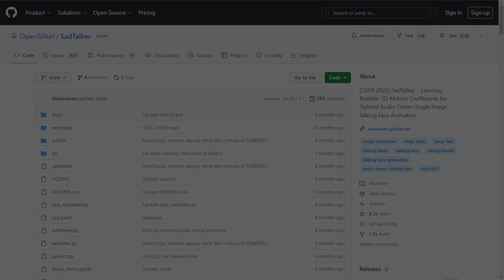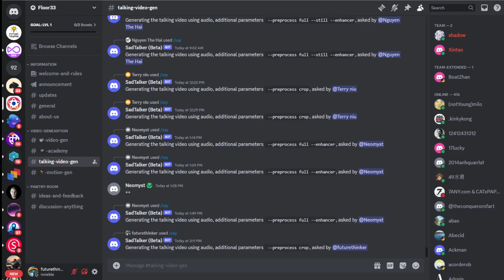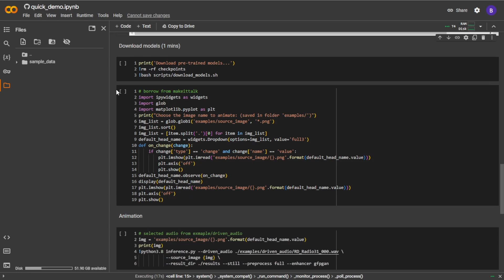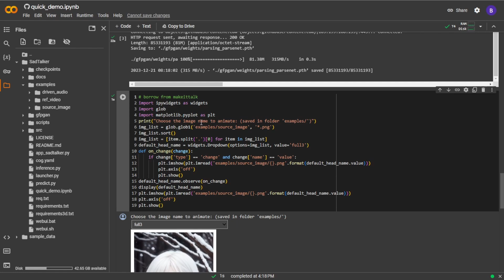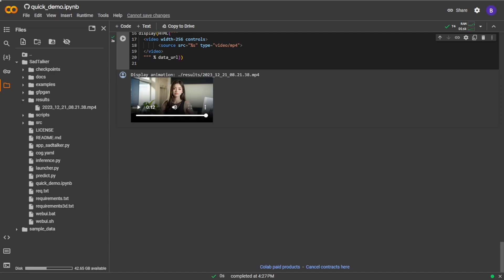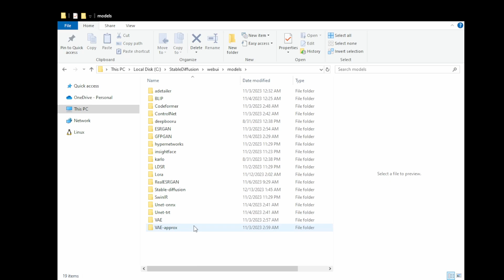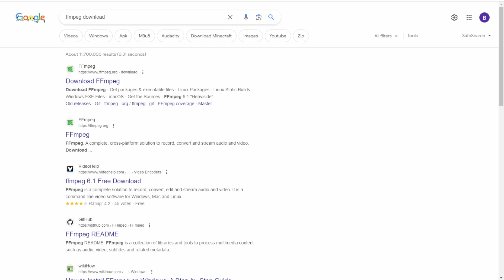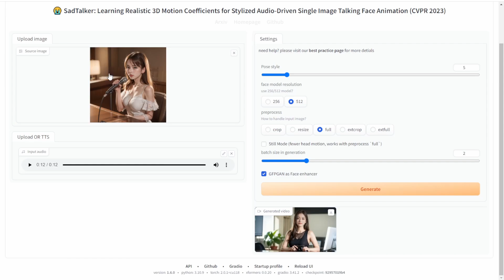Stable Diffusion Animation - How To Create Talking Avatar Video For Free (Beginner Tutorial)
Hey there, fellow YouTubers! In today's video, I'm super excited to introduce you to an incredible tool called SadTalker. This amazing extension in Stable Diffusions allows you to create stunning talking avatar animations using just one image and your voice recording. Say goodbye to expensive software because SadTalker is free and open-source!

Throughout this tutorial, I'll guide you through three different methods of using SadTalker. We'll explore the Discord channel, where you can see examples of smooth face talking animations. Then, we'll dive into using SadTalker with Google Colab, where you can easily generate your own animations and download them. Lastly, we'll explore the SadTalker extension in Automatic 1111, where you can drag and drop your files to create captivating talking avatar animations.

Join me in this video as I walk you through the installation process, show you how to set up your image and audio files, and provide tips and tricks for enhancing your animations. Don't get ripped off by paid tools when you can achieve the same results with SadTalker for free. So, let's get started and create some jaw-dropping talking avatar animations together!